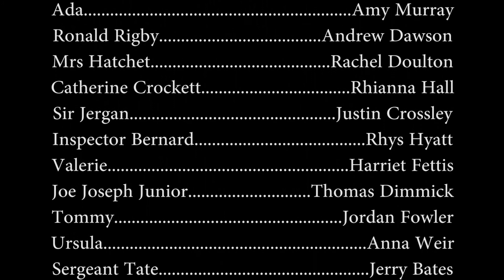How To Make A Masterpiece: Part 7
Performed in the Murdoch University Drama Workshop, December 2012.
Written and Directed by Scott McArdle.
Produced by Second Chance Theatre.